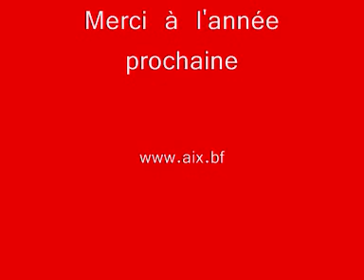Summer Camp Puy St Vincent 2009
Stage d'été dans les Alpes. (Puy St Vincent)
Krav Maga Fitness Tae Kwon Do Savate
Professeurs: Lefebvre Machon thenier Gougne Alecio